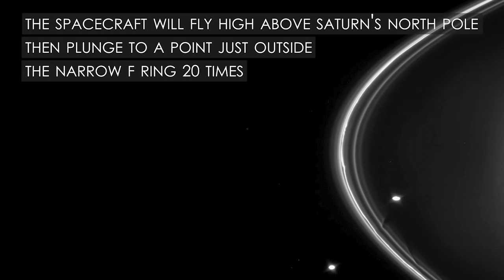Cassini's Epic Final Year at Saturn | NASA 360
Cassini–Huygens is an unmanned spacecraft sent to the planet Saturn. It is a Flagship-class NASA–ESA–ASI robotic spacecraft. Cassini is the fourth space probe to visit Saturn and the first to enter orbit, and its mission is ongoing as of February 2017. It has studied the planet and its many natural satellites since arriving there in 2004.

Development started in the 1980s. Its design includes a Saturn orbiter (Cassini) and a lander (Huygens) for the moon Titan. The two spacecraft are named after astronomers Giovanni Cassini and Christiaan Huygens. The spacecraft launched on October 15, 1997 aboard a Titan IVB/Centaur and entered orbit around Saturn on July 1, 2004, after an interplanetary voyage that included flybys of Earth, Venus, and Jupiter. On December 25, 2004, Huygens separated from the orbiter and landed on Saturn's moon Titan on January 14, 2005. It successfully returned data to Earth, using the orbiter as a relay. This was the first landing ever accomplished in the outer Solar System.

Cassini continued to study the Saturn system in the following years, and continues to operate as of January 2017. However, due to the spacecraft's dwindling fuel resources for further orbital corrections, it is currently planned to be destroyed by diving into the planet's atmosphere in September 2017. This method of disposal was chosen to avoid potential biological contamination of Saturn's moons.

On November 30, 2016, Cassini entered the final phase of the project. Cassini will dive through the outer ring of Saturn 20 times, once every seven days. The spacecraft will enter areas that have been untouched up until this point, getting the closest look ever at Saturn's outer rings. The first pass of the rings took place on December 4, 2016.

NASA 360 looks at all things NASA. From studying our changing climate to exploring deep space to human exploration of Mars, NASA 360 takes you on an inside tour of your space agency.

Join us as we visit some of the most brilliant scientists, engineers and explorers of today.